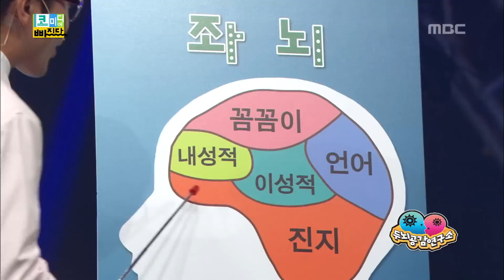Fall in Comedy, Brain Sympathy Laboratory #07, 두뇌공감연구소 20131021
방송시간  (금) 오후 11:25~
Fall in Comedy(코미디에 빠지다), 48회, EP48, 2013/10/21, MBC TV, Republic of Korea

[두뇌 공감 연구소]